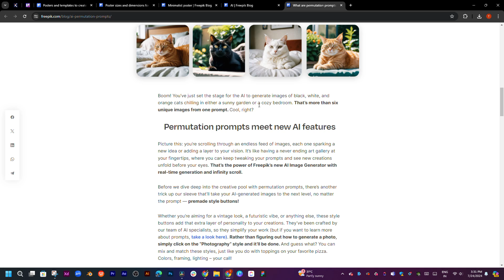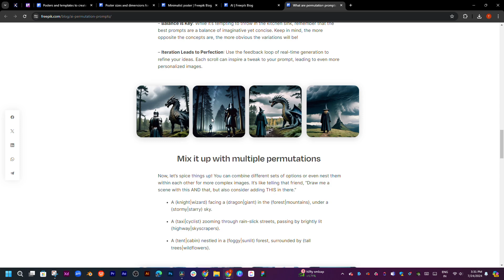What are permutation prompts and why you’ll love them